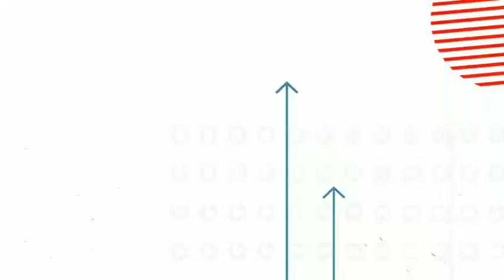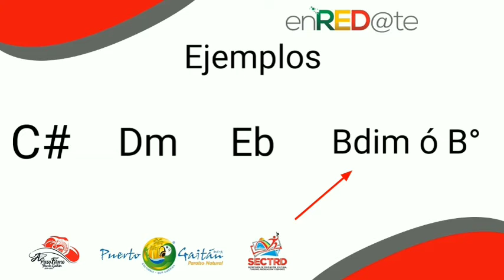Tutorial Arpa - Cifrado Americano - Alex Macías Figueroa